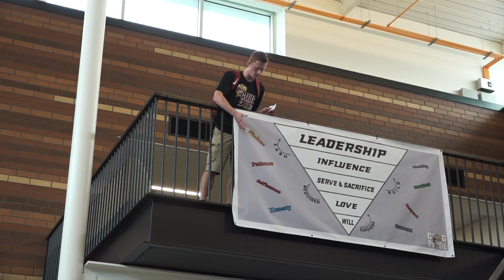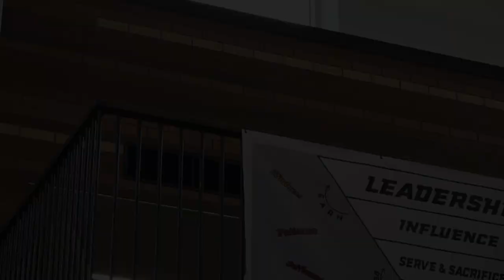CHARACTER STRONG EP 2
Episode 2 of Lakewood High School's Character Strong Challenge with ASB President Alex Jensen.